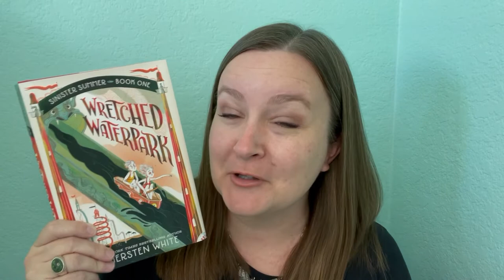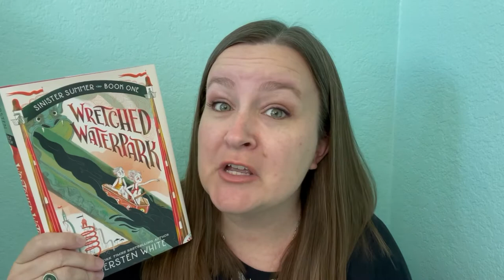Bee's Bookshelf Author Spotlight: Kiersten White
The November 2022 selection of the official book club of the Scripps National Spelling Bee is WRETCHED WATERPARK by Kiersten White. The author gives a brief synopsis of her book and shares a few of her favorite words.

to sign up for the Bee's Bookshelf to receive book resources like spelling lists, enter giveaways and more.